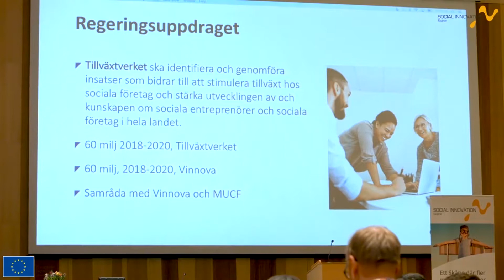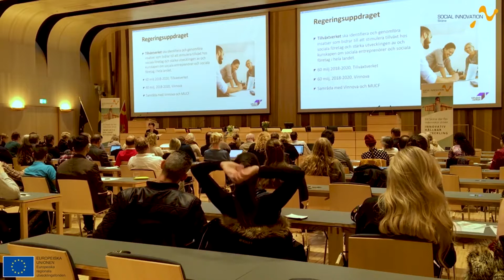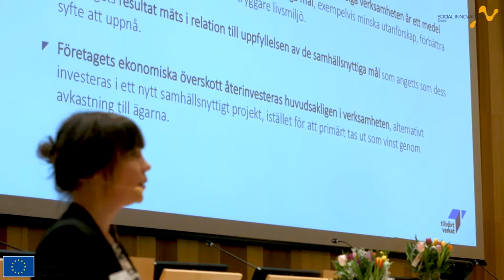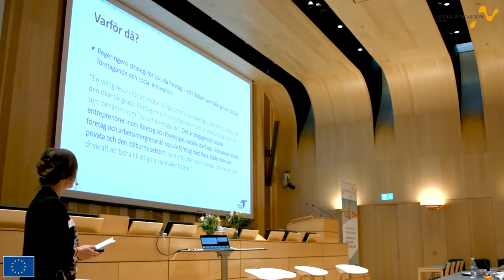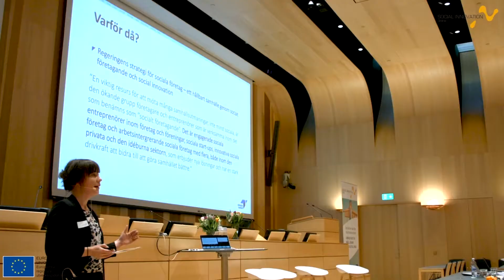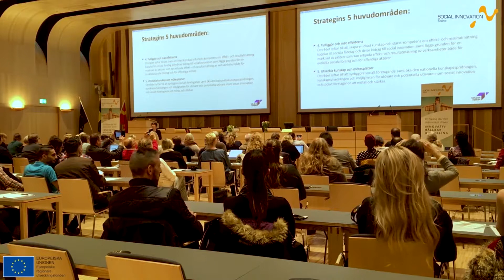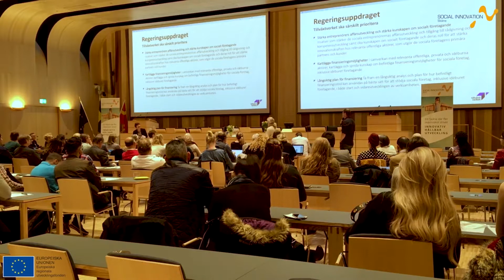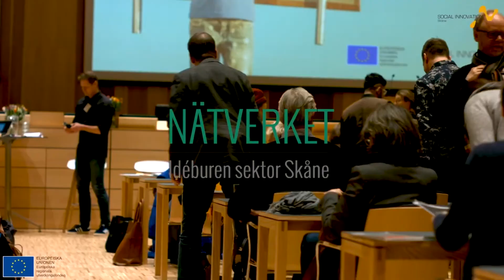Nya satsningar på socialt entreprenörskap och sociala innovationer, Tillväxtverket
Nya satsningar på socialt entreprenörskap och sociala innovationer

Carin Persson, Entreprenörskap och företagande, Tillväxtverket